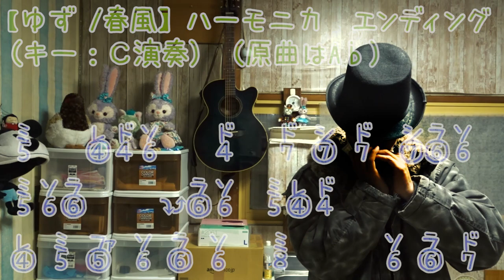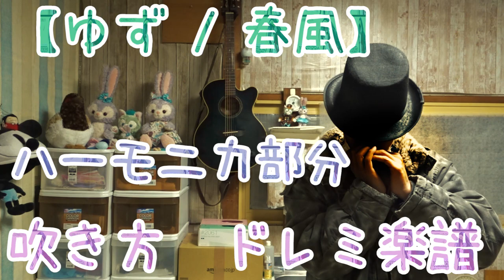LV.10 ゆず「春風」 前奏＆後奏 ハーモニカ部分 吹き方 ドレミ楽譜（ブルースハープ 10 Hole Harmonica）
Lv.10 「春風 (ゆず)」の前奏＆エンディングのハーモニカ部分の 吹き方練習 レッスン演奏見本的・簡単ドレミ楽譜つき動画です。キーＣVer.と原曲キーのA♭Ver.の２パターン載せました。譜面以上の微妙な吹き回し具合（吹き始めを、５　 ④４６　でなく、５　５④４６　と吹いたりなど）は、各々のセンスに任せたいと思います。エンディングの終わりのほうの耳コピ判読が意外と難しく、最初違った音程で判読してしまい、後でもう一度撮りなおす事になりました。もし、間違いなどあったらコメント欄にてご指摘ください。
使用ハーモニカ・SUZUKI HARP MASTER

テンホールズ、１０ホールハーモニカ、ブルースハープ などと一般に呼ばれる １０穴のハーモニカをメインに吹いています。 in Japan.
全ての楽器の中で一番小さく、軽く、感覚的に、気軽に、楽譜が読めなくても、音楽なんてやったことのない初心者でも 簡単に始められる「ハーモニカ」の楽しさ・面白さを
日本の老若男女、海外のLadies and Gentlemen, Boys and Girls に広められればと思い 動画をUPしています。

なるべくファーストポジションで吹く事と、初心者の人にも気軽に楽しく音楽に触れてもらいたい、なるべく難しいことはせず簡単に、というのがモットーです。

１０穴ハーモニカでは出せない音程もあり、そうなると物理的に吹く事が出来ない曲も出てくるため、
半音を含め全ての音程が出せる「クロマチックハーモニカ」にも挑戦中です。

☆小学校や中学校の義務教育の現場でハーモニカ（ブルースハープ）の面白さ、楽しさが理解されて、リコーダーよりも 子供たちにとって分かりやすくてとっつきやすくて良いのではないかという事が認められ、
徐々に 音楽の授業で使う楽器にハーモニカ（ブルースハープ）が採用され始め、その後シェアを拡大し、ついにはリコーダーのシェアにハーモニカが追い付く事になったという日が来るのが夢です。

【おすすめハーモニカ（10穴）（ブルースハープ）】（音も良く、空気漏れがなく 口当たりもやさしく吹きやすい）
・TOMBO メジャーボーイ
・SUZUKI HARP MASTER
・HOHNER スペシャル20

【ベンドの音程のコントロールがしやすく,音色も心地よく,特にブルースを吹く人や中上級者に好まれる傾向がある10穴ハーモニカ】
・SUZUKI MANJI

【緑色のグラデーションのボディで見た目・音色ともにとてもまろやかできれいな10穴ハーモニカ】
・SUZUKI オリーブ

【全ての穴でベンドが出来る超画期的なネオ１０穴ハーモニカ】
・SUZUKI ウルトラベンド

【ひとまずは気軽に始めたい人におすすめな 低価格10穴ハーモニカ】
・Andoer Diatonic Harmonica

【クロマチックハーモニカへのチャレンジを後押ししてくれそうな お手頃価格のクロマチックハーモニカ】
・Andoer Swan Chromatic Harmonica (12穴)